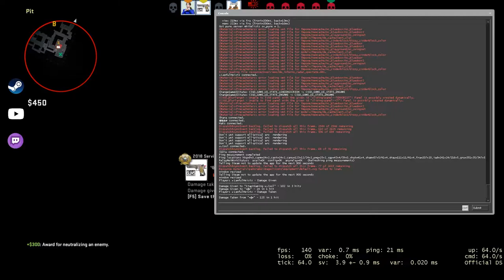Inferno - CSGO Comp Full Game #277